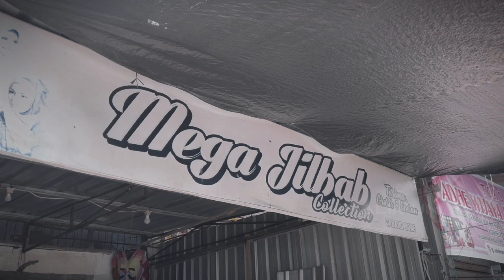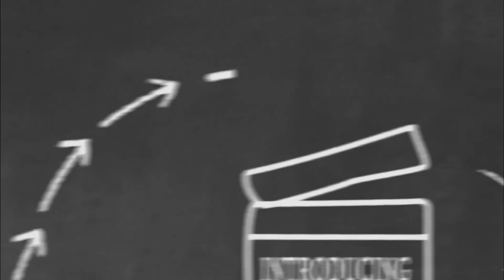Tugas Prakarya Wawancara seorang Wirausaha SMAN 2 BONE Kelas XI MIPA 2